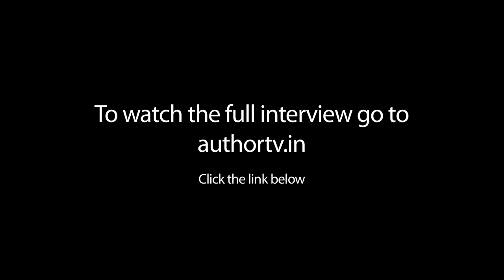Roopa Pai, on THE SEARCH FOR THE GLYTR TURQUOISES